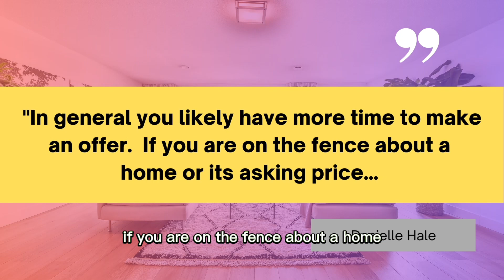Get Noticed! How To Stand Out As A Buyer & Get Your Offer Accepted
Get Noticed! How to Stand Out and Get Your Offer Accepted

As a homebuyer, writing your best offer is not just about offering the highest price, but also presenting yourself as a serious and reliable buyer. Here are four important tips you need to know for making your offer stand out.

✅ Lean on a Real Estate Professional
Buying a home can be stressful and overwhelming that is why it is so important to hire an agent with the expertise and knowledge to guide you through the transaction. They will know what has worked for other buyers in the area and what a seller needs to help make your offer stand out.

✅ Know your Budget
Understanding your finances and budget is important when deciding on what to purchase. By crafting a compelling offer that showcases your financial readiness and commitment, you will increase your chances of getting your offer accepted. It also shows a seller you are financially confident in closing the transaction.

✅ Think Everything Through Before Making an Offer
The housing market is not moving as fast as it was during the pandemic. This allows you as a buyer to have more time to think before you make an offer. According to Danielle Hale, Chief Economist at Realtor.com and I quote “In general you likely have more time to make an offer.  If you are on the fence about a home or its asking price doesn't quite fit your budget you might want to keep an eye on it and if it doesn't sell right away, there may be some negotiating room.”

✅ Work with your Real Estate Professional on what to Negotiate
Over the last few years when the market was in a frenzy, most buyers wrote non contingent offers without inspections. Today’s market is different. Work with your agent to consider what contingencies will help you make your offer stand out with the seller. If you would like more information on current market data and available inventory in the area, reach out to us so we can help you with your search and write the best offer for your next home.